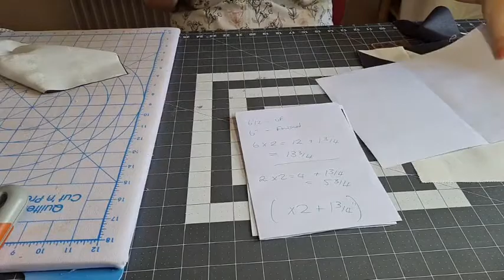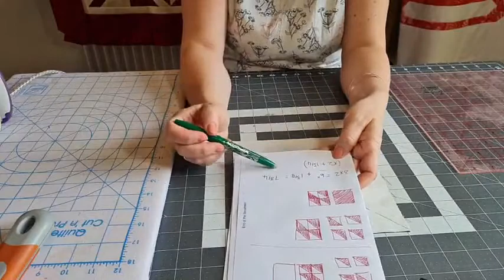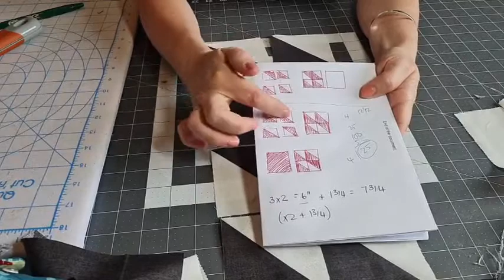how to make a Hunter's Star Block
Facebook Live from 7th July 2021

Sara shows you how to make a Hunters star block, super simple but fab effect!